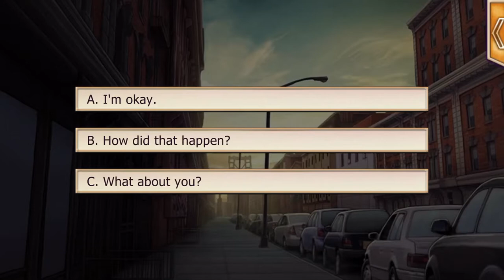Astoria: Fate’s Kiss: Alex Cyprin: Season 1, Episode 6